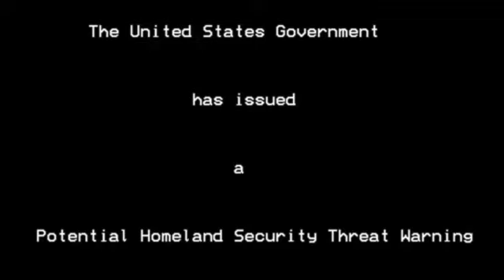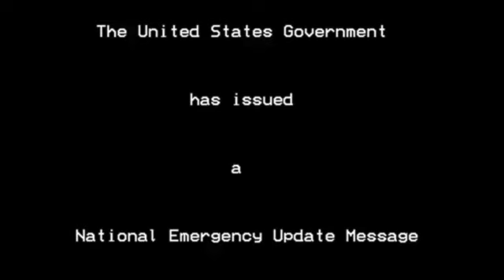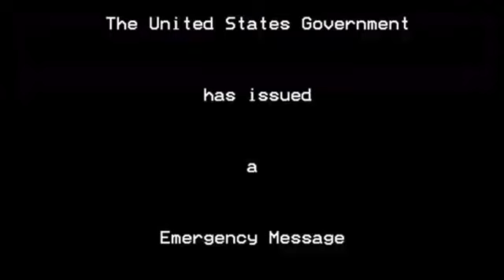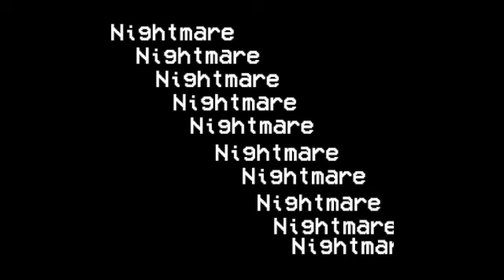EAS Scenario #1: Michael Reeves' Crackhead Revolution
This is my first EAS video, and this is only a first test. Please don't criticize me if I do anything wrong that other people don't like, Please keep it to yourself.